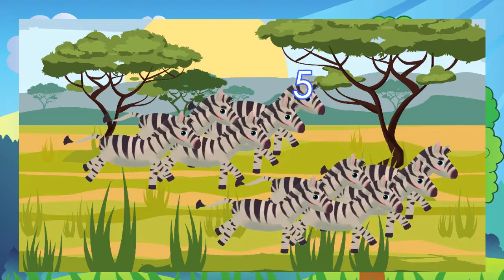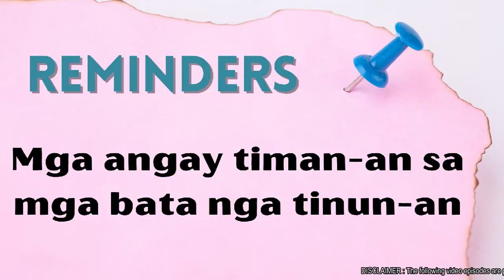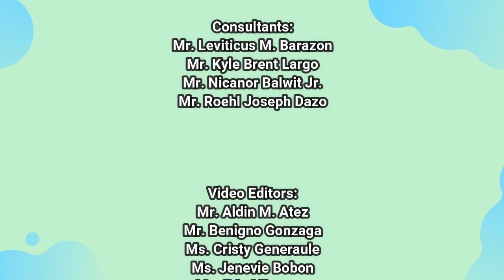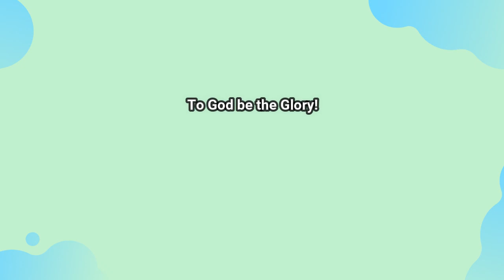Naga Week4 Day2 Grade1 Math & Arts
Grade1 Math & Arts Week 4